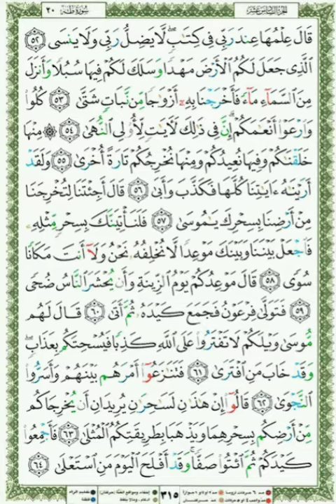315 Qari Shuraim